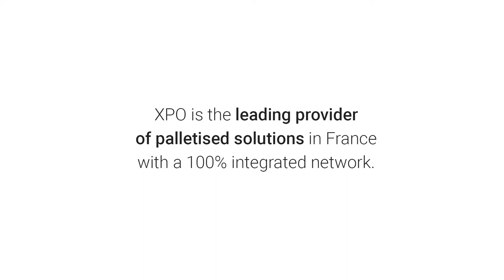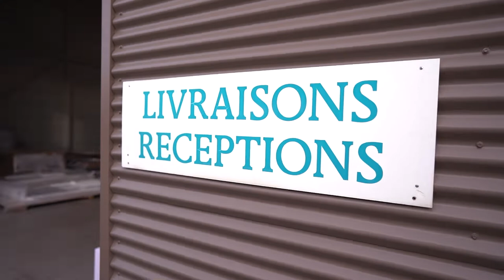A recognised expertise in palletised distribution in France